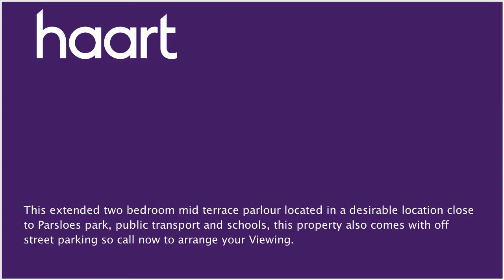Mid Terraced House for sale in Dagenham, with 2 Bedrooms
or contact Dagenham on 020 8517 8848

Guide Price &#65533;310,000 - &#65533;320,000. This extended two bedroom mid terrace parlour located in a desirable location close to Parsloes Park, public transport and schools, this property also comes with off street parking, call now to arrange a viewing as this one won't stay for long.

Front Garden

Paved, off street parking, shared porch, entrance door leading to:

Hallway

Stairs to first floor, radiator, access to lounge & kitchen

Through Lounge 24' x 10'8" (7.32m x 3.25m)

Double glazed bay window to front, double glazed window to rear, radiator, feature fire place

Kitchen/Diner 20'1" x 5'1" + 15'5" x 10'

(6.12m x 1.55m) Double glazed window & patio doors to rear, fitted with a range of cupboards & drawers, built in gas hob with extractor hood over, built in gas double oven, stainless steel sink unit, two radiators

Double glazed window to front, built in wardrobes

Double glazed window to rear, built in wardrobes

Bathroom

Obscure double glazed window to rear, corner shower cubicle, low level WC, vanity wash hand basin, radiator

Rear Garden

Mainly paved, two wooden sheds to rear with electric